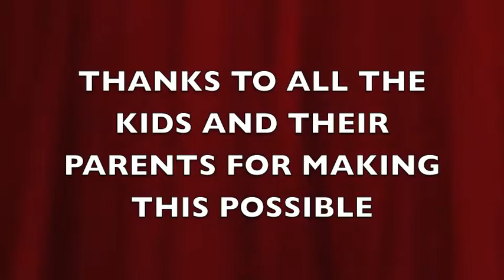PALO ALTO SCHOOL OF ROCK CONCERT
A short version of School of Rock's show January 28th, 2017 at Cubberley Auditorium. Includes political rock songs, and music by David Bowie, Prince, Michael Jackson, Stone Temple Pilots, and Smashing Pumpkins. OVER SIX HOURS OF MUSIC IN LESS THAN 8 MINUTES!